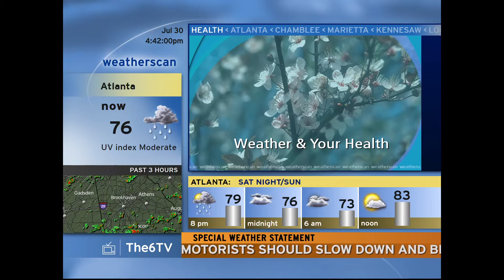Weatherscan Emulator - Atlanta, GA - 7/30/2022 4:40PM EDT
Another video from the storm that was on July 30th. This time, weatherscan is showing a heavy thunderstorm for Atlanta. Includes the third song of Weatherscan, one of my favorite.

Also, it's been like 3 days in a row for uploading weatherscan stuff.

Also I won't be uploading as much because school is back in Atlanta.